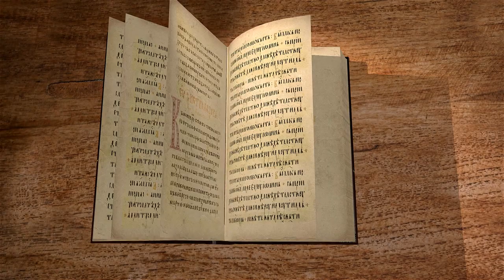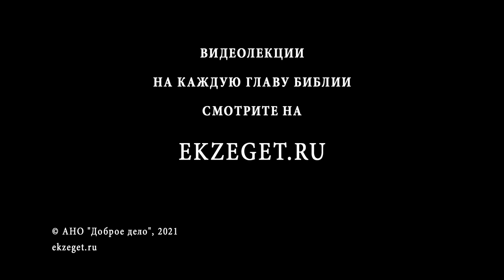Послание к Римлянам. Глава 6. Протоиерей Олег Стеняев. Новый Завет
Продолжаем чтение Послания к Римлянам Святого Апостола Павла с протоиереем Олегом Стеняевым. Читаем 6 главу.
Мы часто сравниваем наше собственное крещение, обращение к Богу с началом новой жизни. Апостол Павел говорит нам о том, что на самом деле, становясь Христовыми, мы в первую очередь принимаем смерть и именно в ней соединяемся со Христом. Он говорит нам, что наше согласие войти в Его благодать — это в первую очередь наше согласие разделить Христово страдание в этом мире, принять на себя хотя бы мельчайшую часть Его ран. И именно об этом подобии в первую очередь говорит Павел.